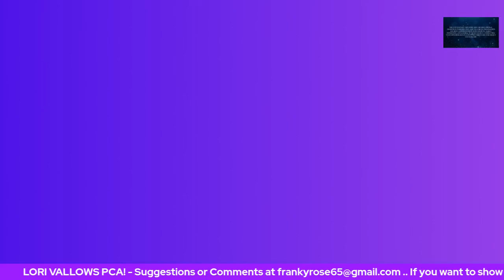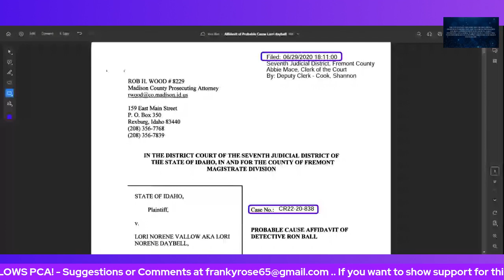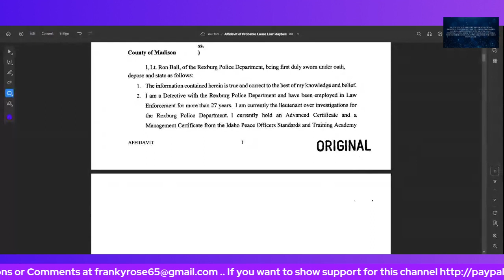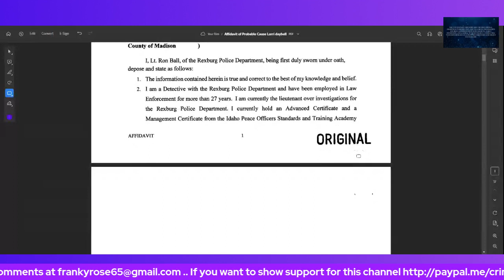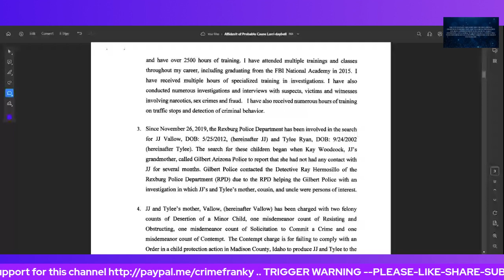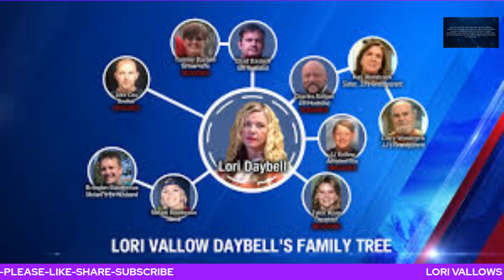LORI VALLOW'S PROBABLE CAUSE AFFIDAVIT - LETS GO THROUGH IT TOGETHER!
There are a ton of rabbit holes with this case. So I have decided since I am just learning this case .. we should go through it together. Anyone who needs to refresh their memories or are just learning the case like me .. this is the spot for you. Lori's trial starts soon .. so lets get prepared together! We can go down each rabbit hole together! If you have any idea's or information you want to share .. please do! I will keep checking for new messages .. lets jump into this rabbit hole!
Cheers!

THINK TANK TIME!

**TRIGGER WARNING*

As many crime channels do, we deal with the information Infront of us, and this is all opinion and speculation only. Further more, everyone has a right to their own opinion and individual way of thinking, but trolling to get a response from others will not be tolerated. I talk about very serious topics and because of those individual personalities on this channel, we sometimes laugh. We never mean any disrespect to anyone at any time. If this is something you don't approve of .. there are plenty of channels for you to choose from.  We don't except rude people or trolls. I truly hope you Enjoy my Channel.

I  Appreciate You  -  Franky Rose  -

RESOURCES